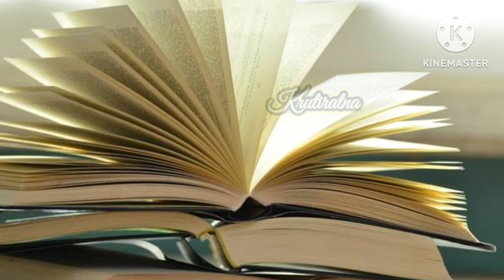महाभारत का लेखन किसने किया || Who Wrote Mahabharat || Vedvyas || Mythological Information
Flute Music Creadit to mobcup.net

महाभारत हमें क्या सिखाता है?महाभारत कितना सच है?
महाभारत के जनक कौन हैं?
महाभारत के असली लेखक कौन है?
महाभारत किसने और कब लिखा?महाभारत का लेखन कब हुआ था?

The video you're about to watch is inspired by Hindu Mythology and Folk legends. These Stories are based on religious scriptures believed to be thousands of years old. Please note our objective is not to hurt the sentiments of any particular person, sect, or religion.